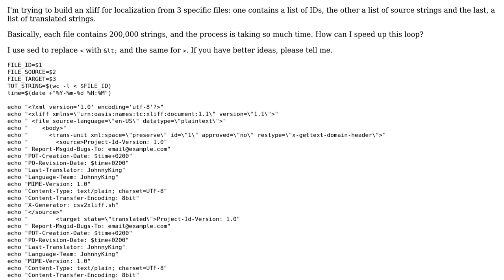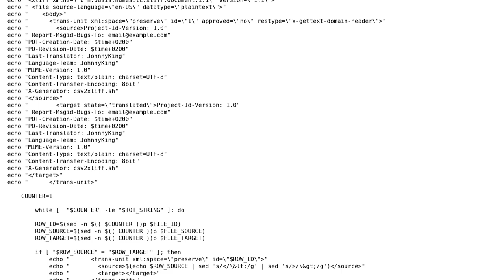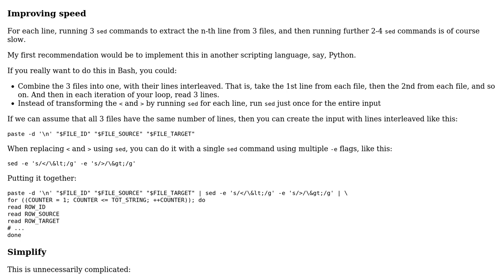Code Review: Format conversion of localization files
With thanks & praise to God, and with thanks to the many people who have made this project possible! You are responsible for your own actions.